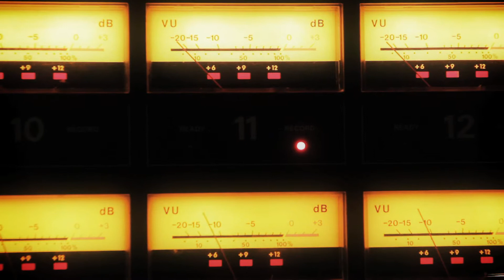Jesse Rimler "Secret Password" Music Video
Music Video for Jesse Rimler's beautiful new single "Secret Password". Recorded at Tiny Telephone SF.